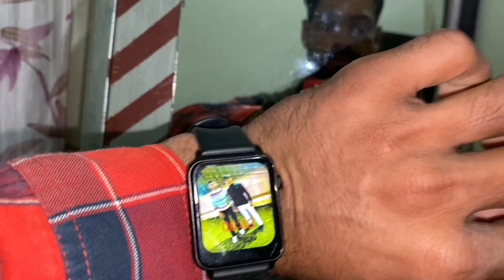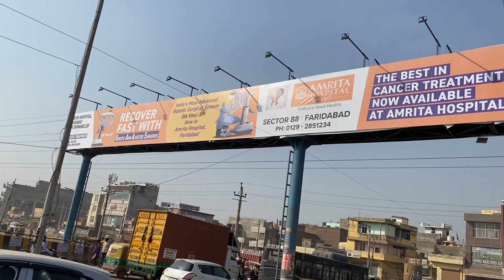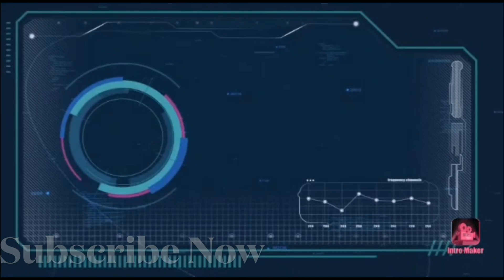Prem Panwar Vlog-74❤️Asia का Top Hospital 🏥 Amrita Hospital at Faridabad